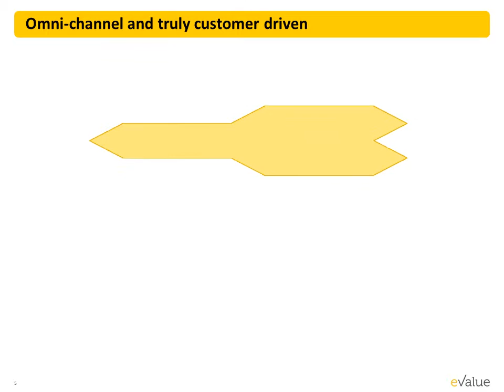The power of omni-channel support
A look at how eValue delivers true omni-channel support for advisers and consumers.